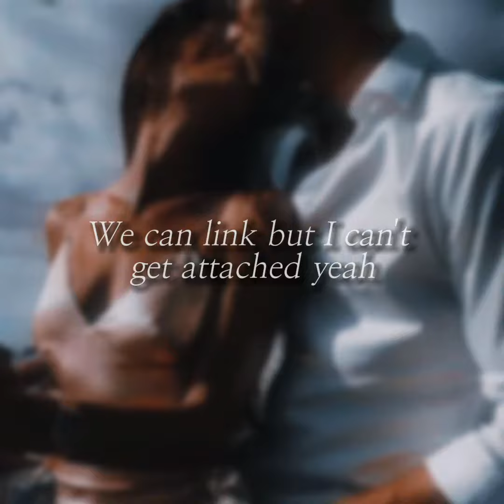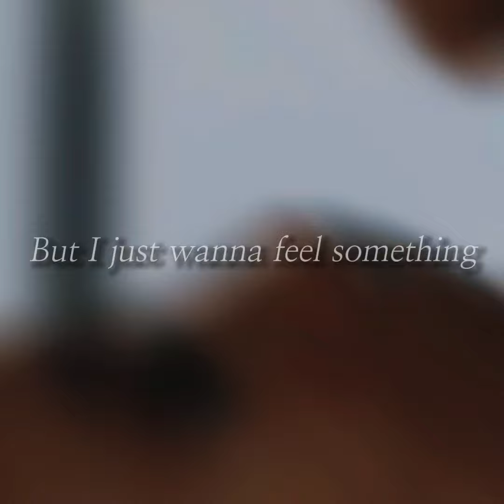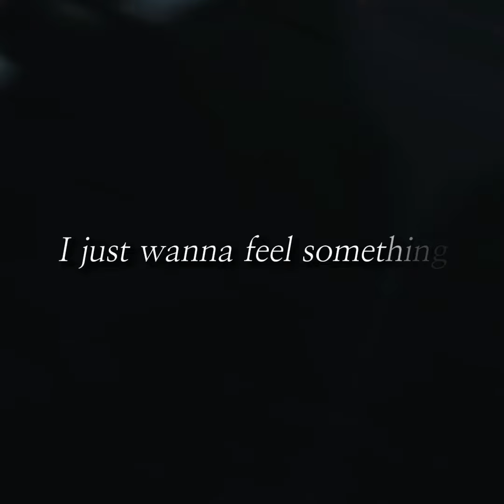Lithe- I Just Wanna Feel Something (Feat. Pre Kai Ro) ( lyrics)